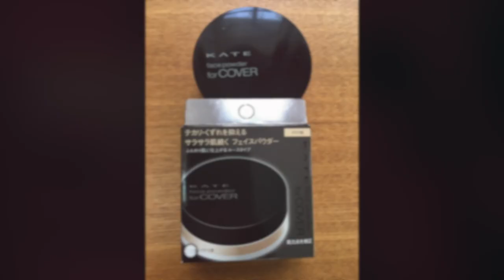KATE FACE POWDER FOR COVER (GLOW TYPE)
** THIS VIDEO WAS RECORDED ON JULY 2018. THAT IS WHY IT WAS MENTIONED ON THE BEST OF 2018 VIDEO.

Testing makeup in a HUMID/ TROPICAL CLIMATE and sharing makeup tricks. I am a light to medium, olive skin toned 'Morena/ Filipina' (MAC NC 27-30) with a neutral-warm undertone. My skin type is combination (sometimes oily - normal and sometimes oily - dry) with occasional break outs. WHAT WORKS FOR ME MAY NOT WORK FOR YOU (and vice versa) so please take note of that!